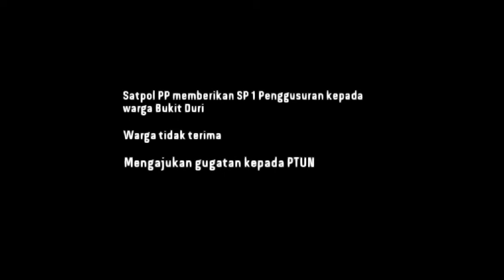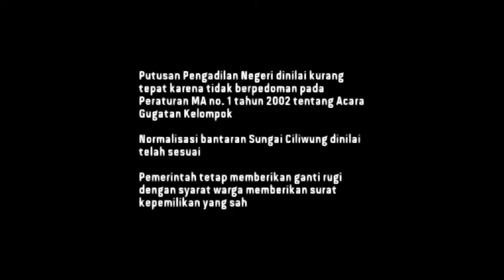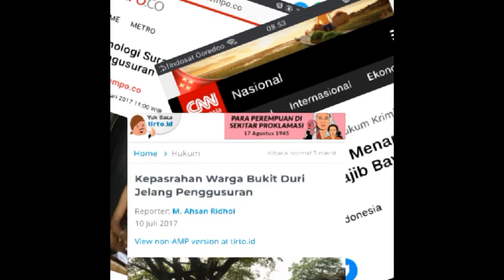Kasus Penggusuran Warga Bukit Duri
Video ini diunggah untuk memenuhi Ujian Madrasah mata pelajaran PPKN
Putri Intan Setyani (14) | XII IPS